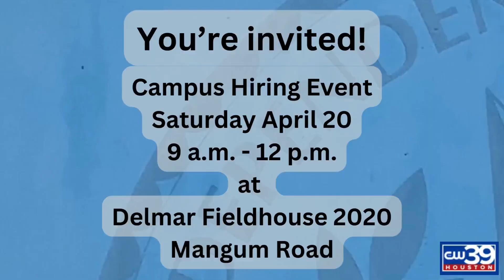HISD hiring event April 20 at Delmar Fieldhouse | CW39 HOUSTON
HOUSTON (KIAH) — Looking for a new career in education? If you’re a nurse, teacher or looking for work within HISD, this weekend is your opportunity to take advantage.

Attendees are encouraged to register online. More at CW39.com.